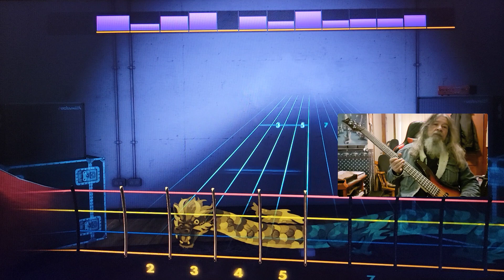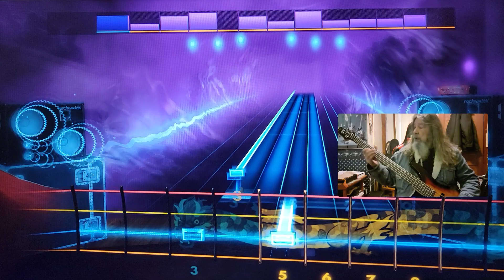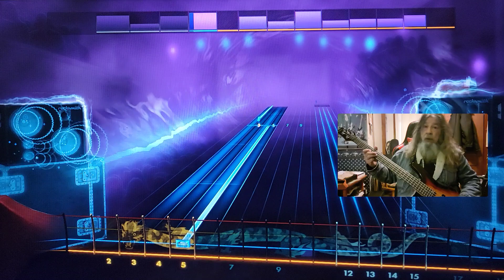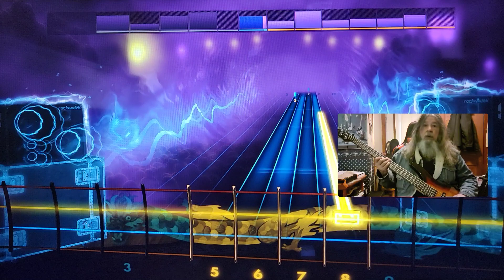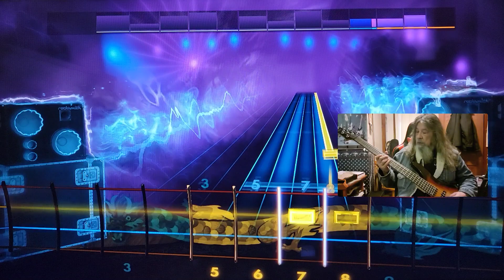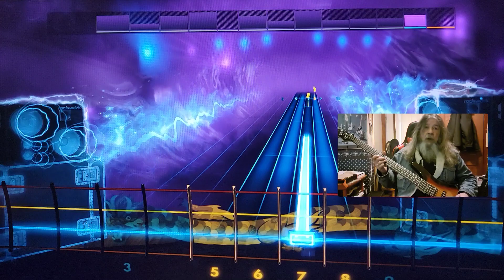Supertramp Crime Of The Century Rocksmith CDLC Bass